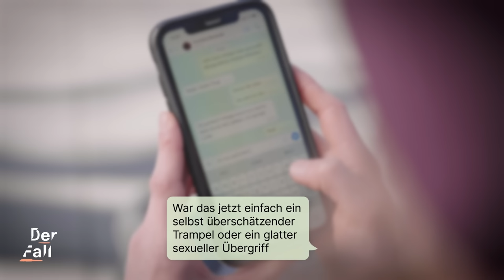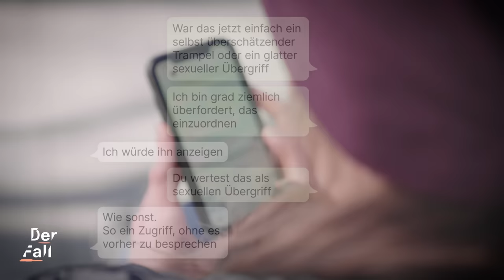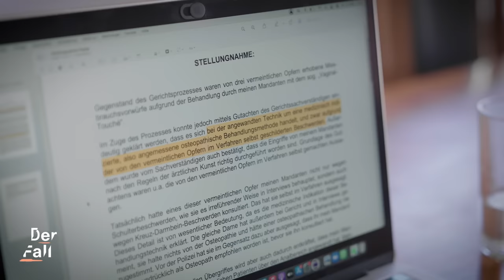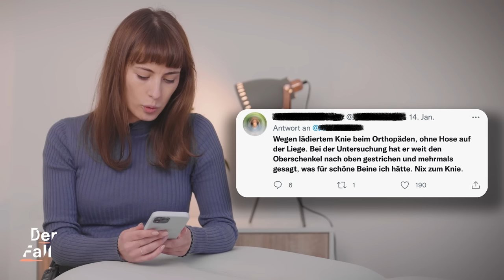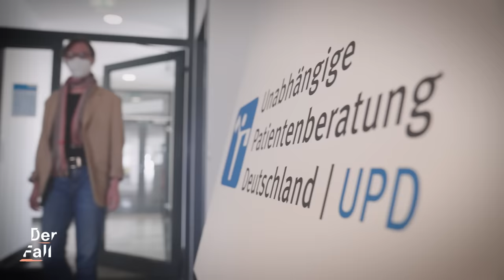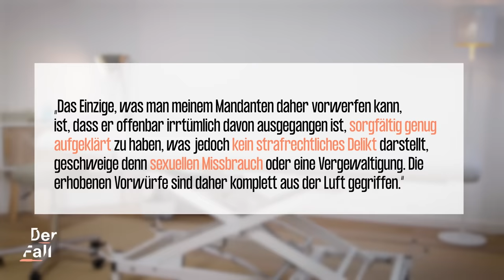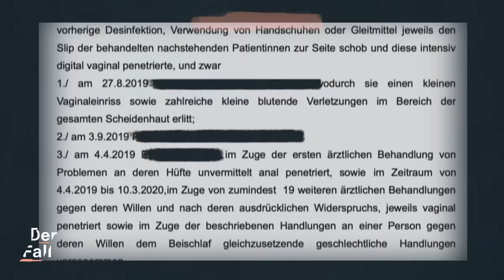Professioneller sexueller Missbrauch beim Arzt? | Der Fall Antonia P.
⚠️ Content Note: In diesem Video geht es um sexualisierte Gewalt. Bitte schau es dir nur an, wenn du dich stabil genug fühlst. Oder schau es dir gemeinsam mit einer Person an, der du vertraust. Informationen zu Beratungsstellen findest du weiter unten in der Description. Und hier haben wir dir die möglicherweise triggernden Stellen im Video markiert, damit du sie überspringen kannst, wenn du möchtest:

0:00 Der Fall Antonia P.
0:16 Content Note: Schilderung des Übergriffs
0:32 Content Note: Ende
0:54 Antonia P. sucht Dr. B.* auf
2:30 Ein sexueller Übergriff?
3:49 Wann kommen solche Methoden zum Einsatz?
6:08 Das Disziplinarverfahren gegen Dr. B.*
7:21
8:59 Es kommt zum Strafprozess
11:32 Das Urteil
12:07 Antonia P. will weiterkämpfen

Im August 2019 sucht Antonia P. aus Wien den Orthopäden Dr. B.* in seiner Praxis auf. Sie hat zu diesem Zeitpunkt schon lange mit Schmerzen in der linken Schulter zu kämpfen - und hofft auf Besserung durch Dr. B.* Doch bei der Untersuchung führt der Arzt unvermittelt ohne Vorwarnung und Aufklärung, ohne Handschuhe und ohne Gleitmittel mehrere Finger in die Vagina von Antonia P. ein. Sie erleidet vaginale Verletzungen, lässt diese noch am selben Tag von einer Gynäkologin attestieren - und zeigt den Arzt an.

Zwei weitere Frauen melden sich mit den gleichen Vorwürfen gegen den Arzt. Es kommt zur Verhandlung. Dr. B.* spricht von einer osteopathischen Behandlungsweise. Unsere Host und Psychologie-Studentin Chantale beschäftigen die Fragen Wurden sie Opfer eines professionellen sexuellen Missbrauch? Wie urteilt das Gericht?

Host: Chantale Rau
Autorinnen: Caroline Berends, Sarah Lanz
Ton: Nils Samp
Kamera: Claudius Dobs
Schnitt: Marc Bühler
Grafik: Pauline Branke
Redaktion funk/ZDF: Torben Sudhop

Songs im Video:
Tobias Ellenberg, Daniel Backes, Peter Moslener - Outstanding
Tobias Ellenberg, Zoey Parker, Rachel Procaro - Shadow Puppet
Alt-J – Intro (An Awesome wave)
Francisco Becker Germain - Anomaly
Daniel Backes, Tobias Ellenberg - Brainwashing
Tobias Ellenberg, Daniel Backes, Peter Moslener - Bullet Time
Søjus1 – Blao
Kai Panschow, Dimi Tsoukas - Locate One
Apparat - Jona
Florence + The Machine - What The Water Gave Me Instrumental

Gerichtsakten und Urteil
Stellungnahme der Anwältin des Angeklagten